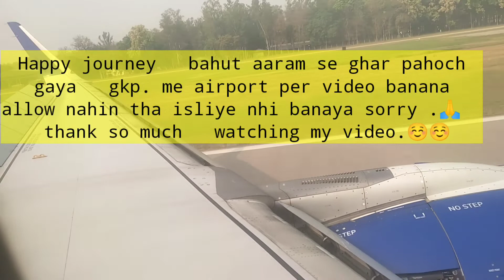Abu dhabi to delhi. To. gorakhpur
[THANKS FOR WATCTING (NOMADICSAMEER

NOMADIC SAMEER
FROM- GORAKHPUR UTTAR PRADESH [ INDIA] # NOMADIC SAMEER NOMAD SHUBHAM